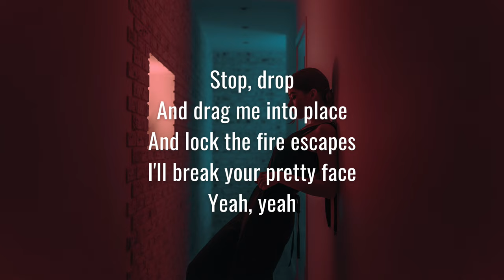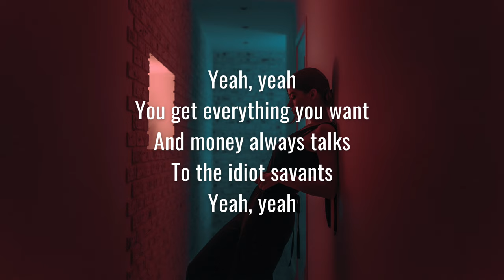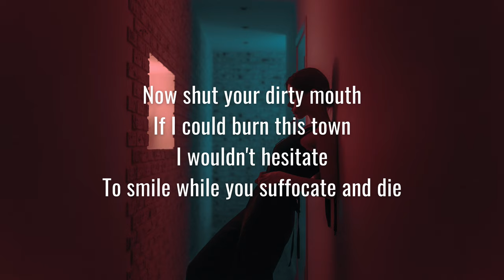IDKHBTFM - Choke (Lyrics)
❄︎ Lyrics video of the song Choke by I Don't Know How But They Found Me ❄︎